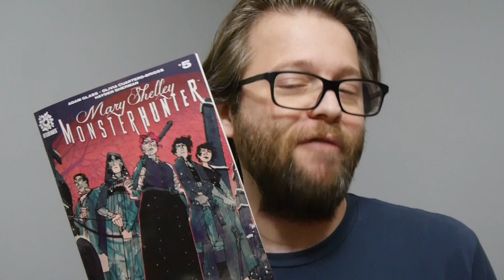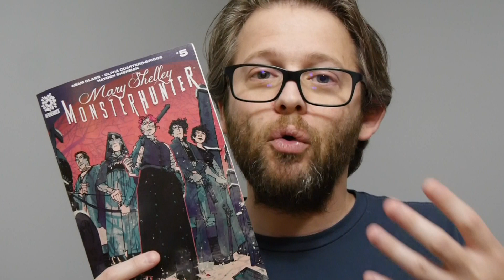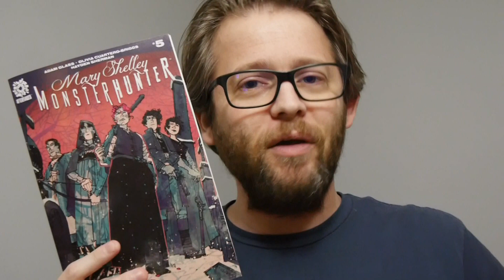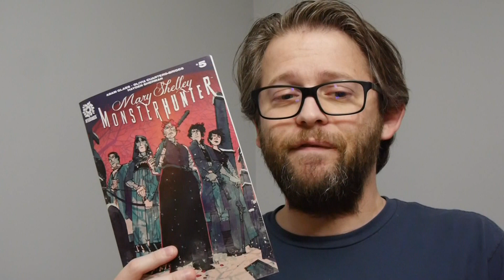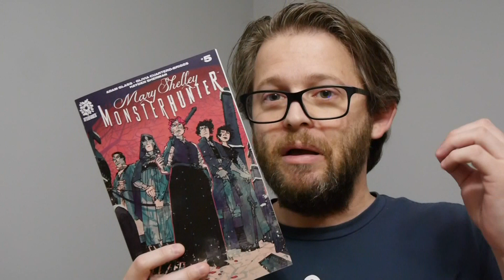Aftershock Comics Review: Mary Shelley: Monster Hunter #5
Though it's the fifth issue, Mary Shelley: Monster Hunter #5 is a solid entry point that'll get you to want to go back and see what you missed.

Story: Adam Glass, Olivia Cuartero-Briggs
Art: Hayden Sherman
Letterer: Sal Cipriano